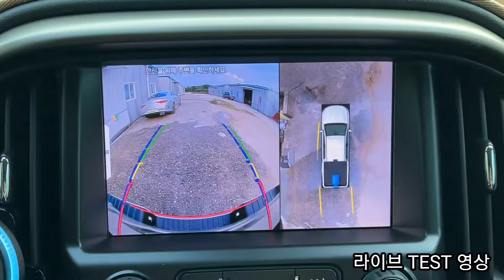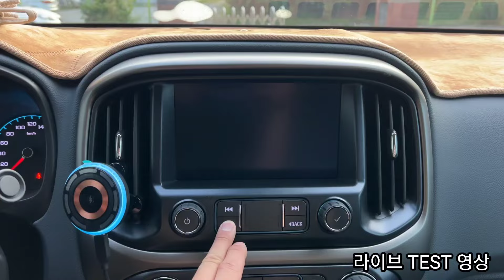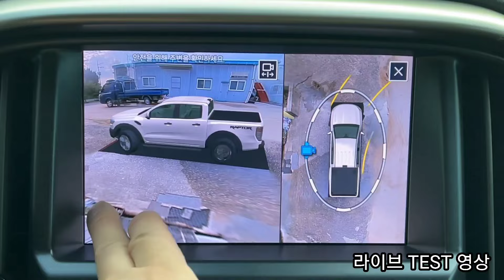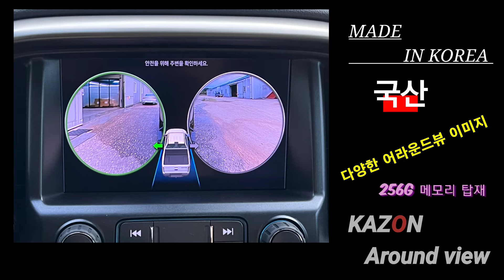콜로라도 4채널 3D 블랙박스 국산 어라운드뷰 장착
안녕하세요
구리 게러지 운영저 네비킹 운영자 입니다.

콜로라도 2022년
순정 LCD 모니터에 터치로 연동 할 수 있는 국산 어라운드뷰 시공을 요청하셨습니다.
많은 어라운드뷰 중 국산 어라운드뷰 선택을 해 주셨습니다.

세계최초 3D 블랙박스 256G 메모리 기본 탑재된 최고의 국산 카존 어라운드뷰 장착

적용제품
- 카존 어라운드뷰 시즌5
- 쉐보레 HDMI 인터페이스
Made in korea 국산 패키지

감사합니다.